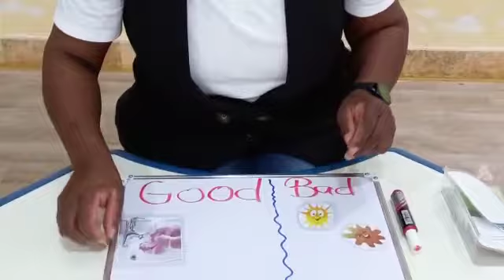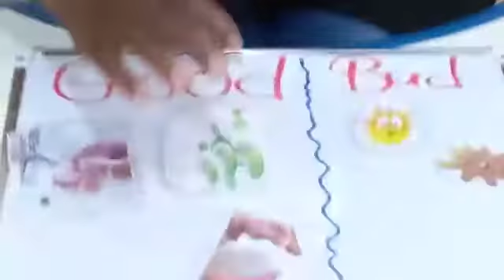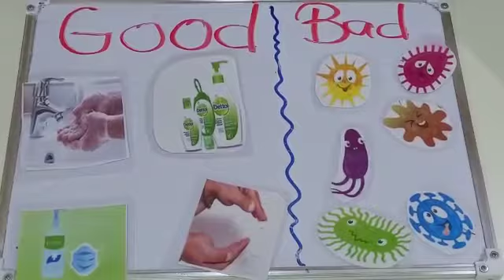Pre-kg Science lesson hygiene Good/Bad